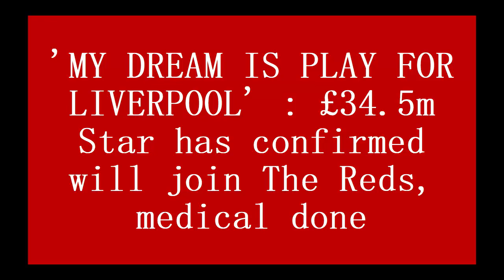'MY DREAM IS PLAY FOR LIVERPOOL' : £34.5m Star has confirmed will join The Reds, medical done